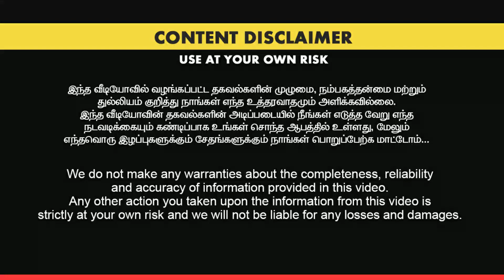20 நிமிடங்களில் Display மாற்றலாம் - Best Service Center - Erode | mobile beast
Mobile beats erode service centar

mobiles,touchscreen,repairs,service,1hour,less money,touchglasschange,erode,erode,sri mobile solutions,no1,apple,edgescreen mobile,18plus

விளம்பர தொடர்புக்கு  (For your shop or products explore Contact )